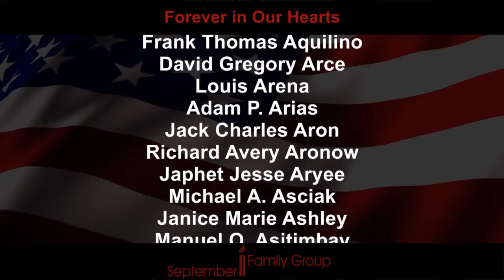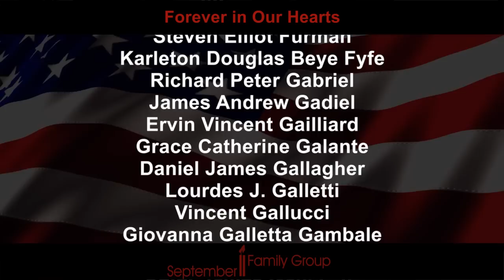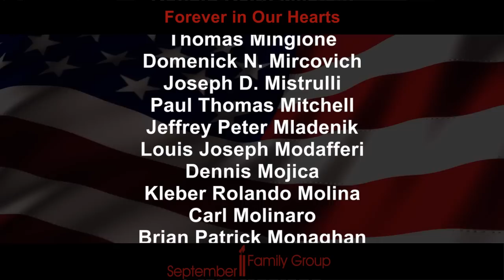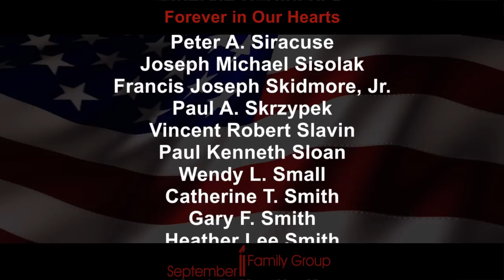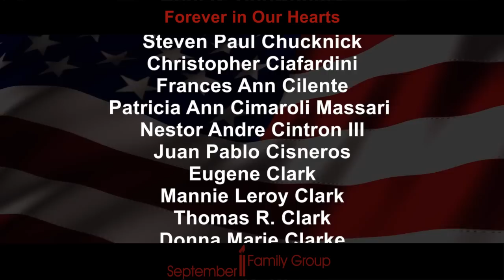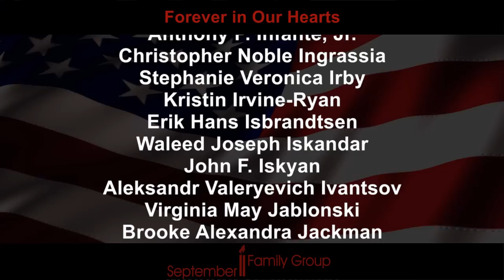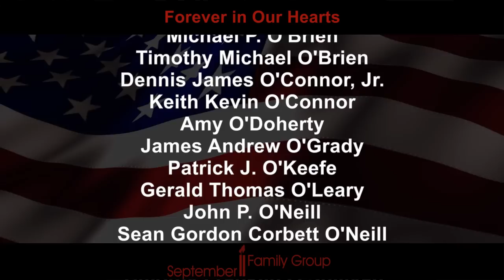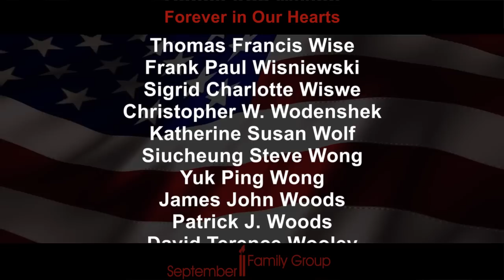9/11 September 11, 2001 Memorial & Jean Michel Jarre - Waiting For Cousteau (Full Song)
13th anniversary of 9/11 (September 11, 2001) memorial Video. Soundtrack by Jean Michel Jarre - En Attendant Cousteau
video by Uladzimir Taukachou.